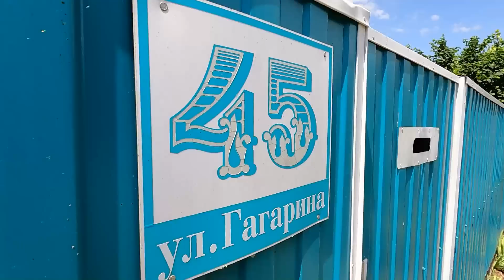Продается Дом 73 кв.м. за 3 800 000 рублей 8 918 399 36 40 Краснодарский край Новопрокровский район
ДОМ ПРОДАН !
✅✅✅ЦЕНА 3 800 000 рублей. ДОМ - общая площадь 73 кв.м. Земельный участок 4 сотки. Недвижимость расположена: Краснодарский край Новопрокровский Район ст. Новопокровская

✅  Если вас заинтересовал этот дом, то подробную информацию вы можете получить от нашего специалиста по недвижимости 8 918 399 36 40 Юлия Громова - можете писать на WhatsApp или звонить по телефону с 9:00 до 18:00 Выходной суббота и воскресенье

⚠️ НАШИ ЛУЧШИЕ СПЕЦИАЛИСТЫ

⬇️ КРАСНОДАРСКИЙ КРАЙ

👩‍💼 Эльвира Дернова ( работает в команде Николая Сомсикова с 2018 г. )

⬇️ СТАВРОПОЛЬСКИЙ КРАЙ

👩‍💼 Ольга Седнева ( работает в команде Николая Сомсикова с 2020 г. )

⬇️ РОСТОВСКАЯ ОБЛАСТЬ

👩‍💼 Юлия Громова ( работает в команде Николая Сомсикова с 2017 г. )

 🔽🔽🔽 ИНФОРМАЦИЯ ДЛЯ ПОКУПАТЕЛЕЙ И ПРОДАВЦОВ НЕДВИЖИМОСТИ.

✅ Добрый день уважаемые гости и зрители нашего канала ! Мое имя Николай Сомсиков, я явлюсь специалистом по недвижимости в АН "ТИТУЛ" с 2005 года.  За нашими плечами более 4 000 успешных сделок и мы помогаем нашим клиентам в поиске, а также в продаже недвижимости, которая находится в Краснодарском, Ставропольском краях, и даже в Ростовской области.

➡️ Если вам будет нужна помощь в поиске или продаже недвижимости или есть вопросы, которые у вас возникают, вы можете перейти по этой ссылке на мой личный WhatsApp  и я лично, Николай Сомсиков, отвечу вам!!!

⬇️ ЧТО ГОВОРЯТ О НАС ПОКУПАТЕЛИ

⬇️ ЧТО ГОВОРЯТ О НАС ПРОДАВЦЫ

Если вы планируете покупку недвижимости, которая продаётся на юге, то это информация для вас будет полезной !!! Для вашего удобства мы создали несколько telegram канала, где мы размещаем актуальную недвижимость от Собственников !!!

С Уважением, ваш Николай Сомсиков!